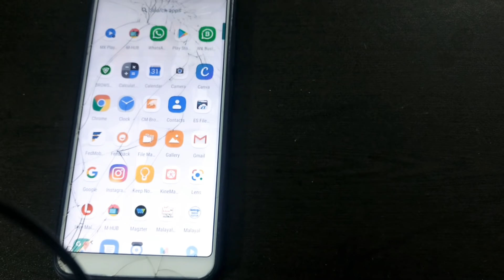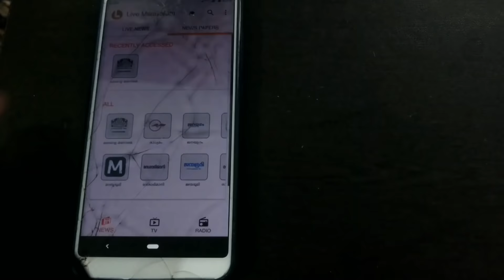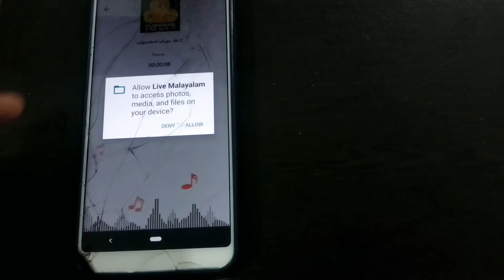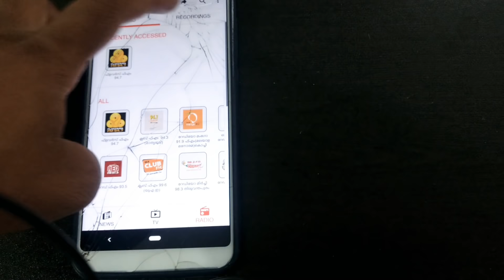തനി മലയാളി അപ്പ്,എല്ലാം ഒരു കുടക്കീഴിൽ ആസ്വദിക്കാം..INSTALL KERALA MADE APP TO ANDROID